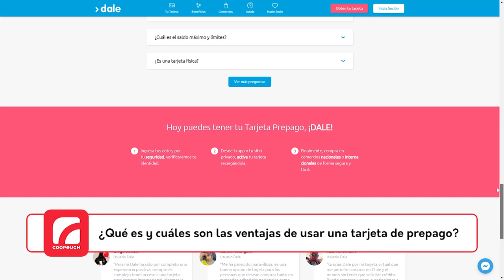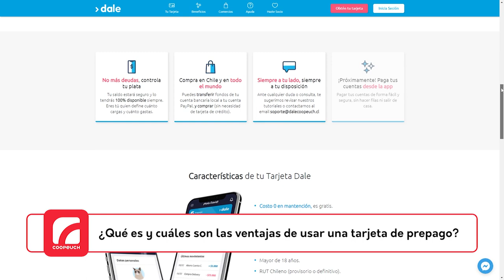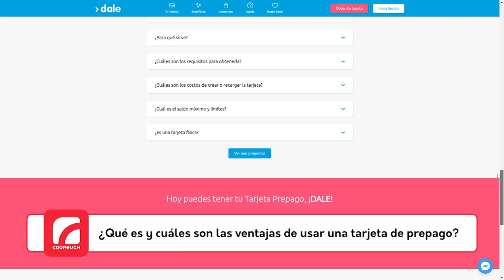Salud Financiera: ¿Qué es y cuales son las ventajas de usar una tarjeta de prepago?